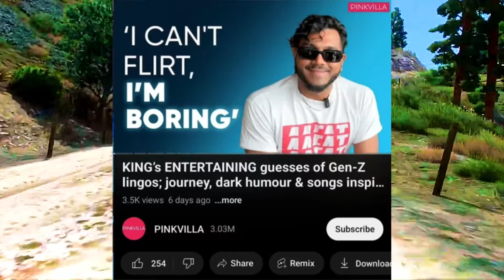VICKY KAUSHAL - KR$NA | BADSHAH🥳REPLY ON YO YO HONEY SINGH | KING HIP HOPALBUM | SIDHU MOOSE WALA